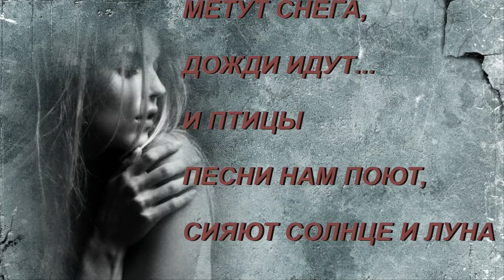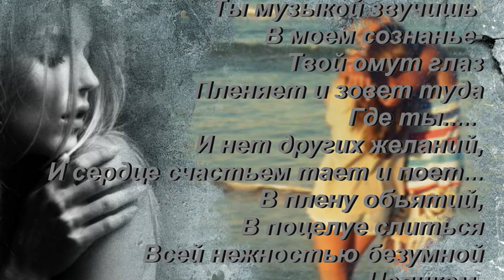Когда я закрываю глаза